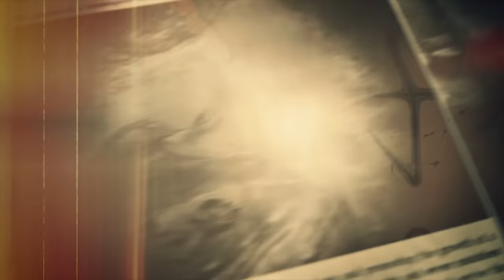Resident Evil 7: biohazard - Launch Trailer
Check out the launch trailer for Resident Evil: biohazard.